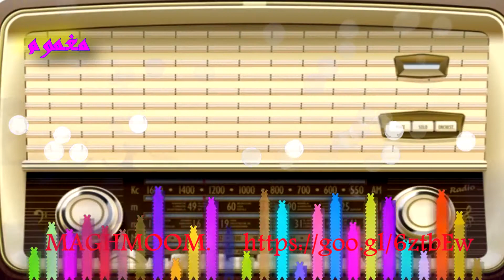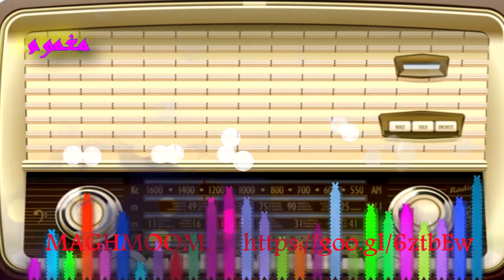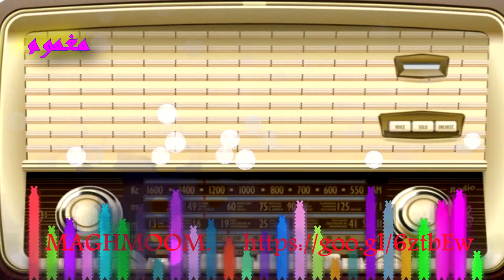PASHTO | SUFYANA KALAM | POETRY, | MAZULLAH KHAN MOMAND | OLD SONG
(REVERT STORYIES)

ABDULLAHJANMAGHMOOM,
SALAHUDDINGHAZI,
RADIOPAKISTIANPESHAWAR,
PASHTO,
PINDIKHAN,
PUSHTO,MAGHMOOM,
ABDULLAHJAN,
PINDAKHAN,
NEWSHAYRA,